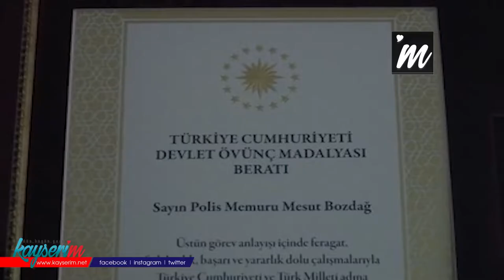Terör gazisi, bayram ikramiyesiyle aldığı kumaştan maske üretti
ŞIRNAK'ın Cizre ilçesinde, 2015'te teröristlerin açtığı ateş sonucu gazi olan emekli Mesut Bozdağ (49), bayram ikramiyesiyle aldığı kumaşlardan 4 bin maske üretti. Maskeleri ücretsiz olarak dağıtan Bozdağ, "Bana kumaş getirildiği sürece devletime ve milletime hizmet etmek istiyorum" dedi.

Şırnak Cizre'de, Emniyet Müdürlüğü'nde bomba imha uzmanı olarak görev yapan, evli ve 3 çocuk babası Mesut Bozdağ, 27 Aralık 2015 tarihinde, PKK'lılar tarafından tuzaklanan bombayı imha ederken, teröristlerin silahlı saldırısı sonucu yaralandı. Bozdağ, gazi olmasının ardından ailesiyle memleketi Kayseri'ye yerleşti. Koronavirüs tedbirleri kapsamında 'evde kal' çağrısına uyan Bozdağ, ihtiyacı olanlar için maske üretmeye karar verdi. Ramazan Bayramı ikramiyesini alan, emekli bomba imha uzmanı, kumaş satın alarak, 4 bin maske üretti. Bozdağ, 1 yıl önce aldığı dikiş makinesi ile diktiği maskelerin bir kısmını çevresindekilere dağıtırken bir kısmını da Aile, Çalışma ve Sosyal Hizmetler İl Müdürlüğü'ne teslim etti. Bozdağ, müdürlüğün temin ettiği kumaşlarla maske dikmeye devam ediyor.

'DİKİŞİ KENDİ KENDİME ÖĞRENDİM'

Maske dikimine nasıl başladığını anlatan Mesut Bozdağ, "Koronavirüs sürecinde evde boş oturmaktansa maske dikeyim, diye düşündüm. Üretmiş olduğum maskeleri İl Müdürlüğü'ne teslim ediyorum. Onlar da bana kumaş temin ediyor. Ben de maskeyi üretip kendilerine veriyorum. Bunu gönüllü olarak yapıyorum. Herhangi bir maddi beklentim yok. Ben dikiş dikmeyi bilmiyordum. Geçen sene markette bu dikiş makinesini gördüm ve satın aldım. Makineyle uğraşarak öğrendim. Kendi kendime dikiş yapmayı öğrendim" diye konuştu.

'DEVLETİME VE MİLLETİME HİZMET ETMEK İSTİYORUM'

Ülkeye katkı sunmak için çalışmaya devam edeceğini belirten Bozdağ, şöyle konuştu: "Koronavirüs sürecinde vatandaşlar maske bulmakta zorluk yaşayınca ben de kendi paramla İstanbul'da kumaş buldum. Bursa'dan lastik buldum. Bunları dikip vatandaşa dağıttım. Bu dağıttığım maskelerin bir kısmını İl Müdürü Nevzat Özer'e de götürdüm. Oradaki yetim çocuklar ve kurum çalışanları için verdim. Bu süreçten sonra bana kumaş getirildiği sürece devletime ve milletime hizmet etmek istiyorum. Malzeme olduktan sonra günlük yaklaşık 500 tane maske dikebiliyorum. Bu zamana kadar 4 bin maske diktim. Cumhurbaşkanımız Recep Tayyip Erdoğan'ın söylediği gibi 'Biz bize yeteriz'. İnşallah bu süreçte elimizden gelen katkıyı sağlarız."